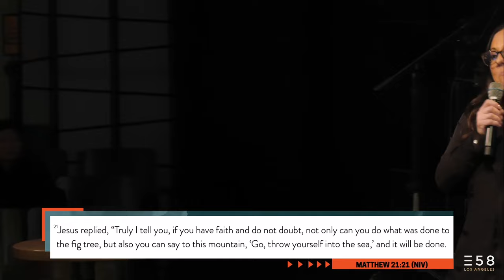Get Your Fight Back | Jennifer Toledo | Expression58